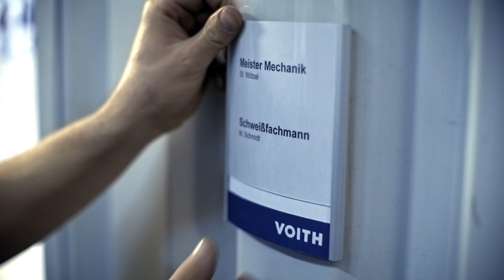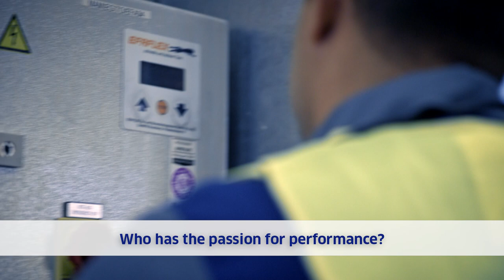Voith Industrial Services is now known as Leadec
Leadec - We go the extramile

Our 16.600 strong workforce supports the processes of our customers in the automotive industry worldwide with innovative solutions, great dedication and the kind of expertise that only a company with over 50 years of experience in the automotive sector can offer. A unique combination of customized services and highly qualified personnel makes us the preferred partner of automobile manufacturers and automotive industry suppliers. Today we provide services in more than 200 of our customers' vehicle and component production facilities around the world.